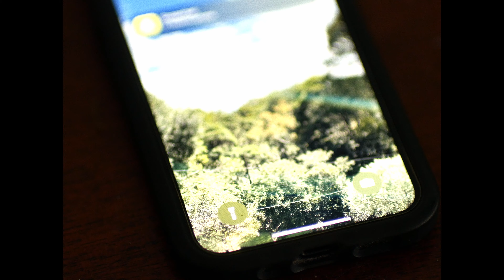i'm still not a bitch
heyo! Lachy Forcefield here, apparently you guys didnt get the message from the last video, so heres a bit more proof that im actually interesting/likeable!

Cheers again, Lachy